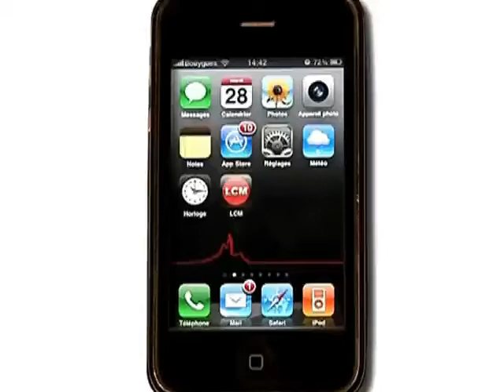Un don du sang exceptionnel à Marseille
Entretien avec le docteur Jacques Chiaroni, directeur de l'EFS Alpes Méditerranée.

Sites webs/blogs, copiez cette vidéo avec le bouton "Intégrer" !